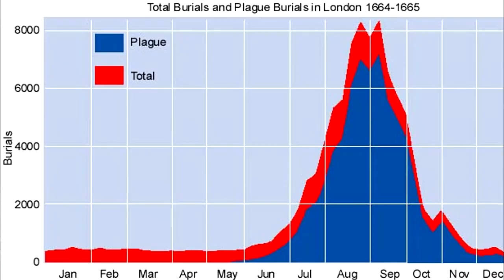Liam Neeson, Frying Pan, Burning Computer! (PUBG Funny Moments) #2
▼▼▼Press show more for channel info!❤